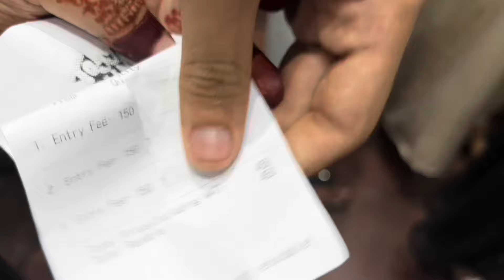বসুন্ধরা_সিটিতে_ঈদের_দিন_কী_কী_করলাম ঈদের_দিন Eid_day_vlog eid_vlog familytime eid